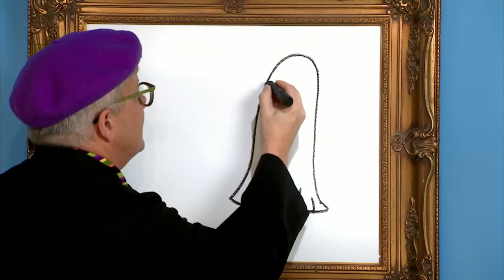Yo Gabba Gabba Español | Gooble | Episodio Completo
Yo Gabba Gabba Español - Gooble

En este episodio, la pandilla de Gabba intenta animar a Gooble, que siempre parece estar triste por alguna razón.